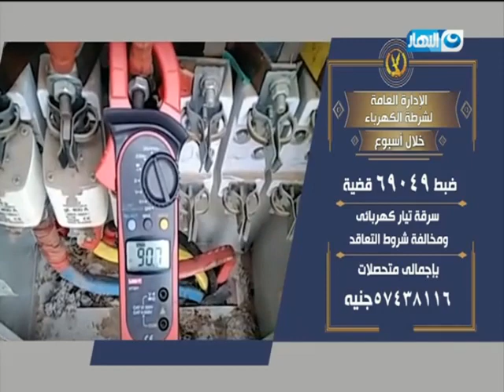الرئيس السيسي يستقبل رئيس المخابرات البريطانية بحضور اللواء عباس كامل رئيس المخابرات العامة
موجز الاخبار | الرئيس السيسي يستقبل رئيس المخابرات البريطانية بحضور اللواء عباس كامل رئيس المخابرات العامة